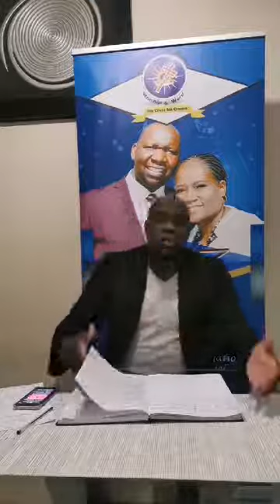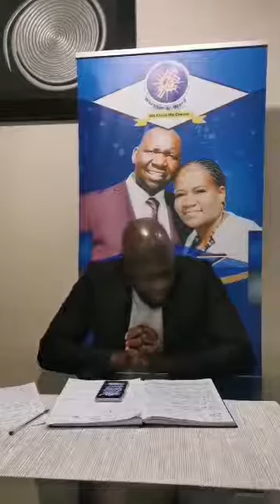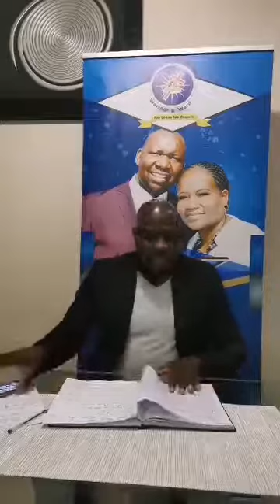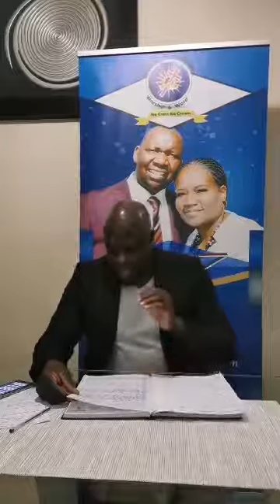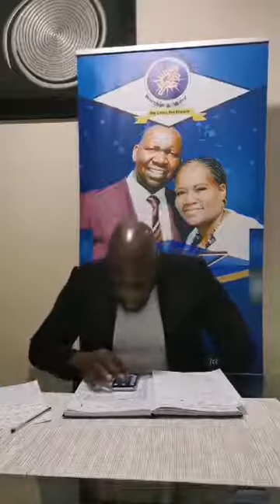HANG IN THERE & HOLD ON TO THE LORD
Pst TA Mbokota
YOUTH OF PURPOSE ONLINE CONFERENCE